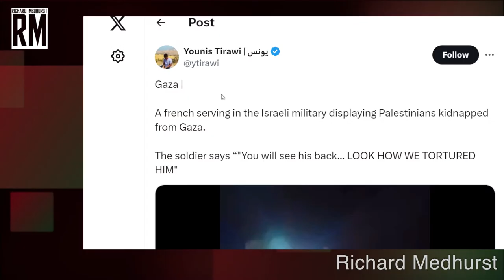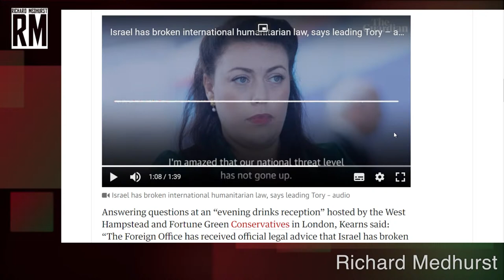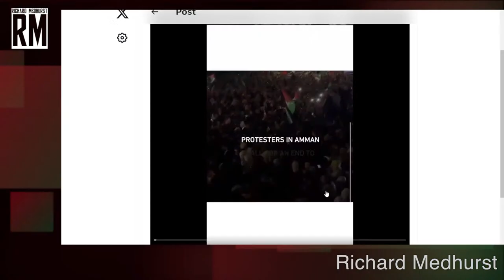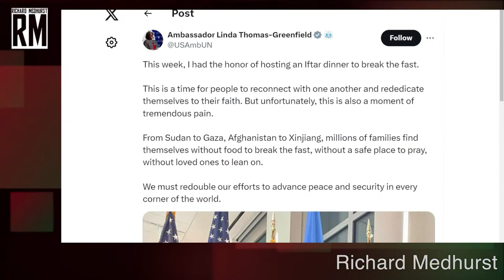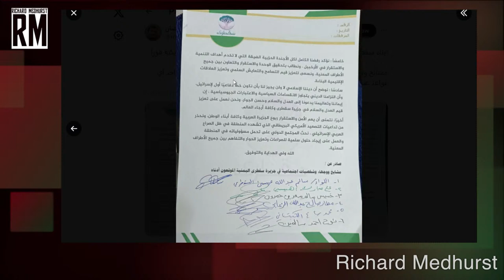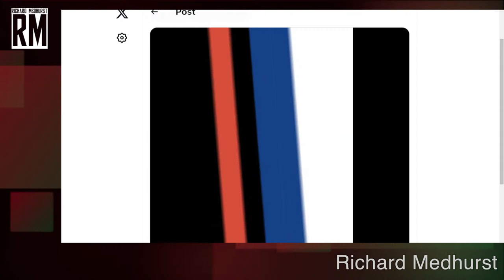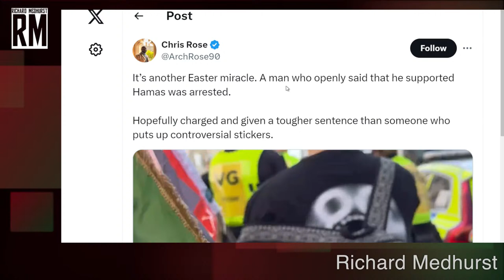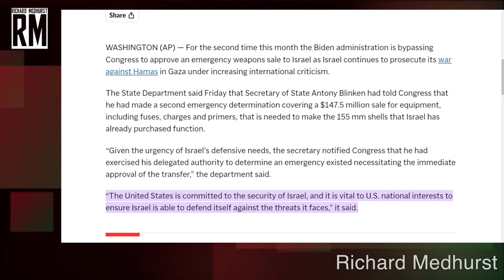US Building Secret Installation in Yemen, UK Govt Audio Leak on Israel Breaking Intl Law & More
Richard Medhurst reports on the construction of a US airstrip in Yemen, and the leak showing the UK government is aware Israel is breaking international law but keeping it secret; Easter celebrations in Palestine; protests in Jordan; the split in Netanyahu's government on the Haredim exemption and more.

Richard Medhurst on Twitter:   / richimedhurst

Richard Medhurst on Instagram:   / richardtmedhurst